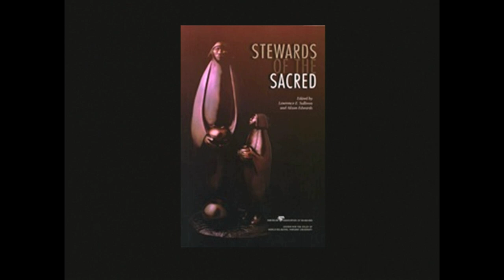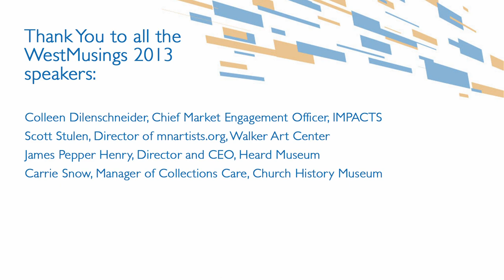WestMusings 2013: James Pepper Henry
James Pepper Henry
Director and CEO, Heard Museum

Culture Clashes: Native Americans and Colonial Museums

How does your museum handle sacred objects from Native American cultures? Does you museum properly work with sacred objects within their original context? How can museum professionals manage collections in culturally sensitive ways? Beyond programming, is your museum prepared to work with constituents to be culturally sensitive? How can museums incorporate other perspectives into sensitively managing their collections?

Special thanks to Solstream Media, for generously providing postproduction services for all the WestMusings 2013 videos.